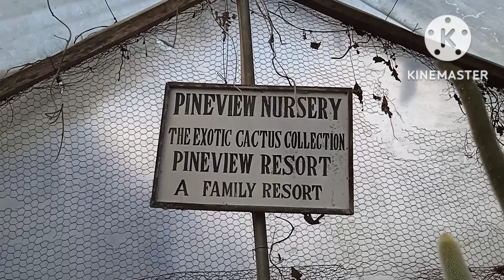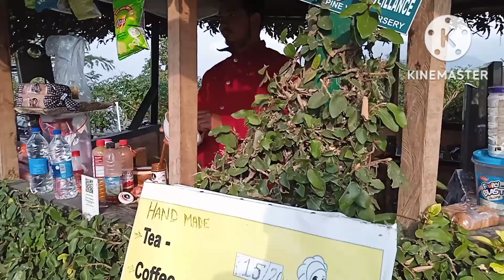कलिम्पोङ्ग pine view nursery kalimpong.... 🙏🏿🙏🏿कलिम्पोङ्ग pine view nursery kalimpong.... 🙏🏿🙏🏿